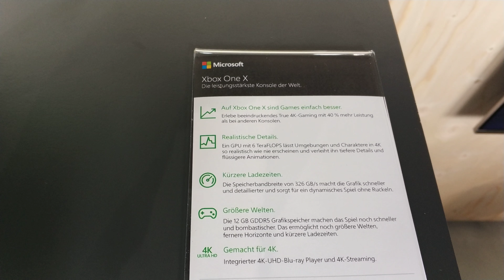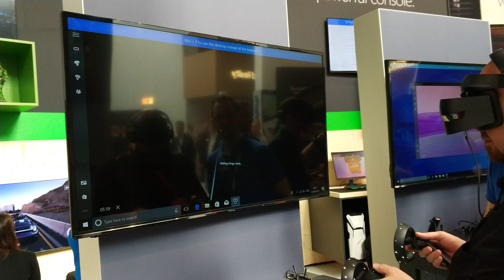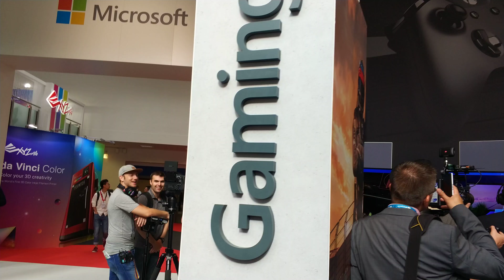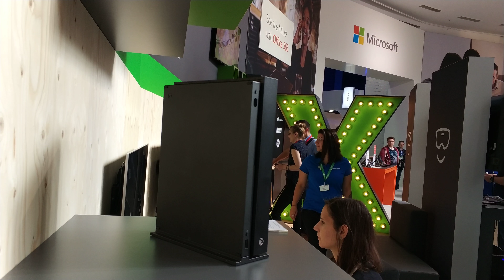Выставки/IFA 2017 Berlin: демо XBOX One X и 4К игры к нему на стенде Microsoft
На стенде Microsoft на IFA 2017 кроме оригинальных сумочек ANY DI - представлена и коробка Xbox One X, а все желающие могут "погонять тачки" в режиме 4К - готовят народ к выходу нового Xbox One, который намечен на 7 ноября 2017 года.

Почему я говорю "коробка" Xbox One X - потому что готового "продажного" варианта Xbox One X Microsoft на IFA 2017 не привез. А на стенде была именно коробка - пустой корпус от Xbox One X, по которому можно оценить размеры - примерно такие же, как и у Xbox One S, и внешний вид/стиль дизайна - тоже "такой же"...

А игры гонялись с устройста XDK - Xbox Developer Kit - которая такой себе ящик с кнопками и дополнительным информационным экраном - на подобных разрабатывают и отлаживают игры для Xbox, особенно, когда самой платформы еще нет. Кстати, по легенде, когда-то, в процессе разработки ОС для Xbox 360 - подобная коробка "взбесилась" и положила всю внутреннюю сеть МСовского офиса, сожрав все IPшки и хорошо нагрузив сетевую инфраструктуру странными запросами.

Возращаясь же к играм - честно говоря - не впечатлили эти "4К" - они как бы и есть, а игра как бы о них и не знает - детализация машин вроде как и Ок, а вот окружающий мир какой-то мультяшный и не детализированный вообще. И зачем тогда те 4К?

Не показали также и новый дашбоард Xbox One, который должен появиться вместе с Xbox One X - я так понимаю, его на XDK просто нет...

Остается ждать 7 ноября, чтобы получить ответы на все вопросы - надеюсь, в Словакии Xbox One X будет в продаже (мне обещали доступность по всей Европе, но с оговорками - как у вас завезут это ресейлеры) - там и посмотрим, кто есть ху и какие игры в 4К будут к тому моменту доступны для XOX.

А на стенде Microsoft было еще чего посмотреть - поэтому и "быстрый" обзор стенда, и подробные обзоры гаджетов - все это скоро будет на канале - ждите.

Так что подробное видео такого вот необычного гаджета на стенде Microsoft - тоже будет через некоторое время. Как и другие обзоры разных устройств от Microsoft. И вообще - будет много чего интересного с IFA 2017